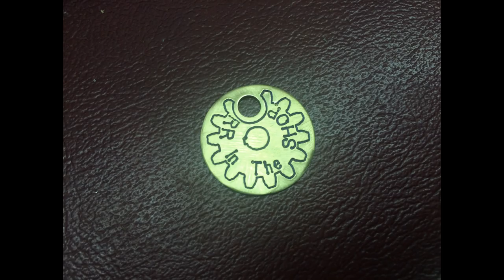How To Assemble Clausing Lathe Carriage/Compound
I assemble the Clausing 6903 Lathe Carriage, Apron & Compound.  I also do a quick repair to the Carriage feed hand wheel.